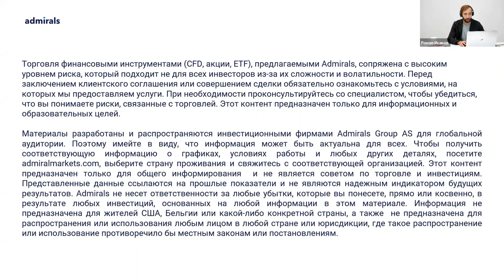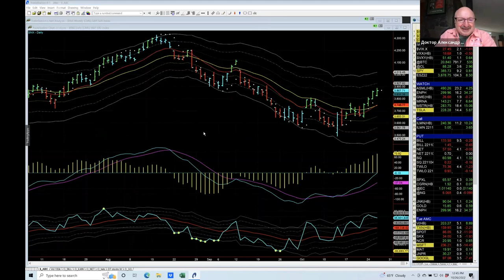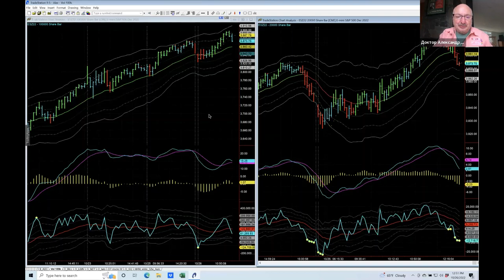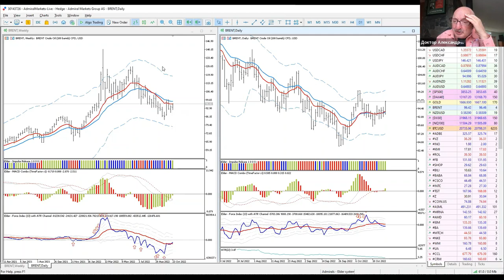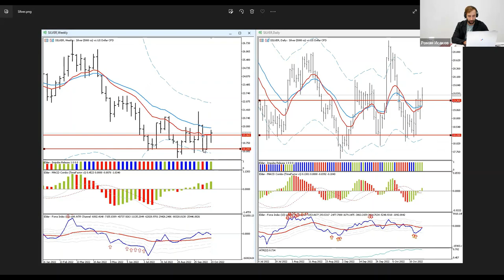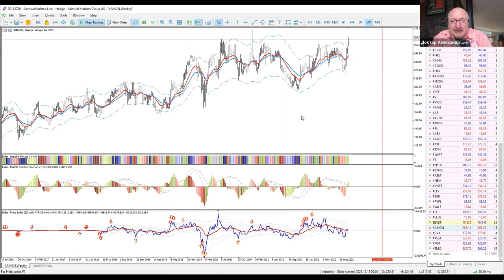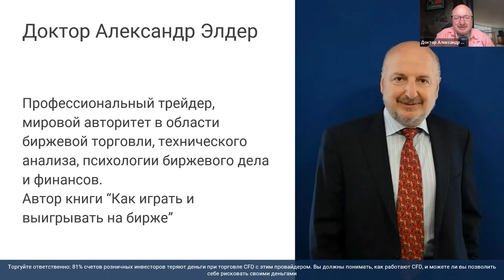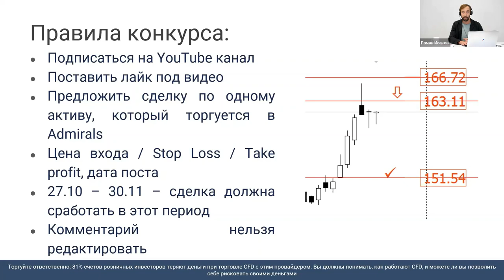Трейдинг с Доктором Элдером 2022 / SP500 EURUSD Gold Нефть BTC Amgen Tesla CVX JPMorgan TSMC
Содержание:
00:00 - Про Admirals
4:30 - Вступительное слово Александра
4:45 - Американский рынок
17:50  - SP500 - ключевой индекс США
19:10 - индикатор новых высот / новых низов
24:40 - Медвежий рынок продолжится
21:20 - DAX40 - ключевой индекс Германии
23:25 - Gold - золото
26:10  - EURUSD
30:30 - Нефть Brent
32:40 - BTCUSD
33:30 - Победитель конкурса!
35:35 - Разбор сделки по AR - Antero Resources
39:10 - Разбор сделки по LI - Li Auto
42:40 - Разбор сделки по Silver
44:15 - Акция AMGN - Amgen
47:40 - Акция CVX - Chevron
49:40 - Акция TSLA - Tesla
52:00 - Акция JPM - JP Morgan Chase
54:50 - Акция TMO - Thermo Fisher Scientific
55:30 - Акция TSM - Taiwan Semiconductor
59:00 -  Ответы на вопросы
1:04:00 - Индикаторы Александра, как получить
1:06:50 - Правила конкурса

81% счетов розничных инвесторов теряют деньги при торговле CFD с этим провайдером. Вы должны понимать как работают CFD, и можете ли Вы позволить себе рисковать своими деньгами.